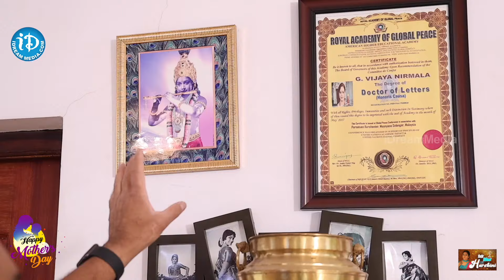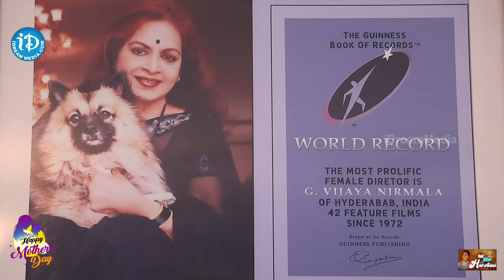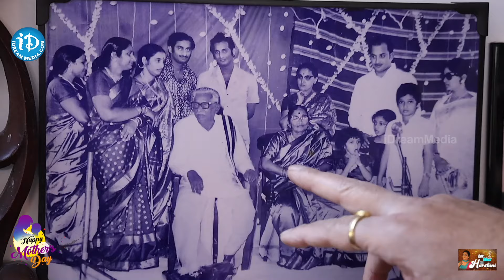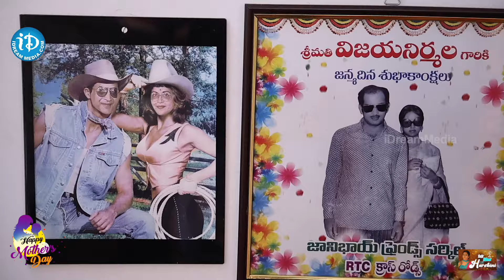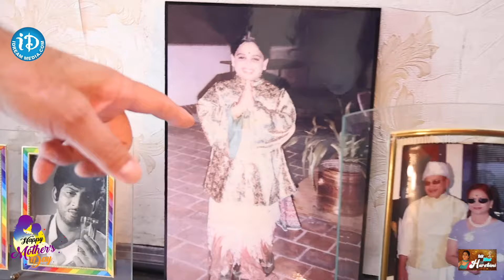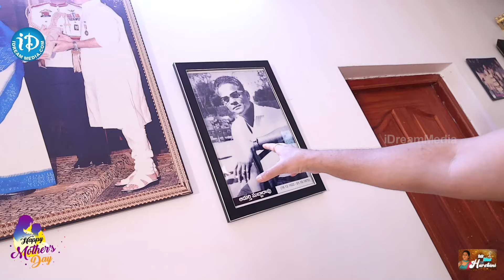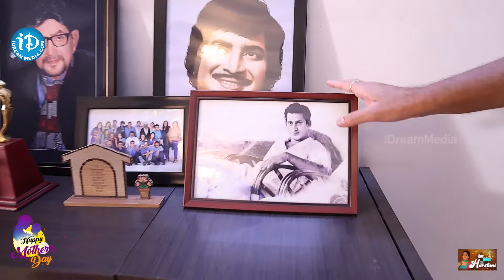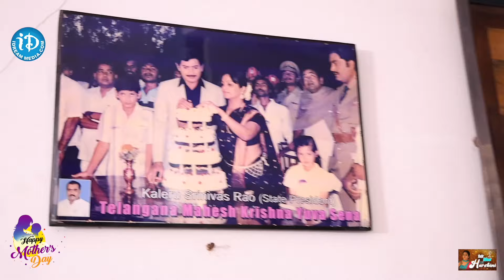SuperStar Krishna Home Tour ఇప్పటివరకు ఎవరు చూడని కృష్ణ గారి ఇల్లు చూద్దాం రండి | iDream Celebrities